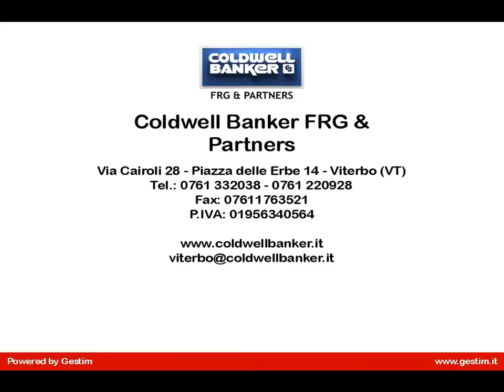Appartamento in Vendita a Viterbo (VT)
Bagnaia: Comodo piano terra composto da: salone, cucina abitabile, 3 camere, doppi servizi  e garage